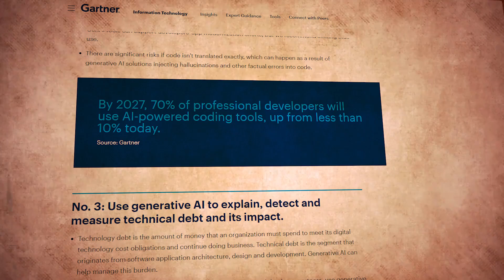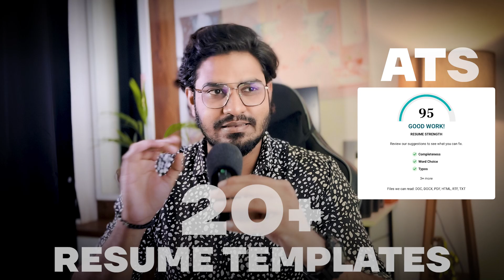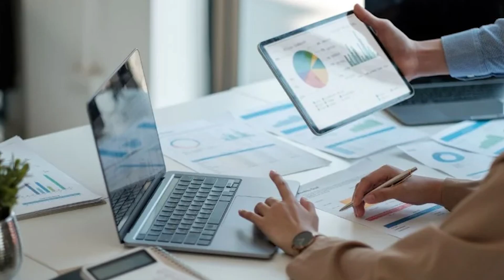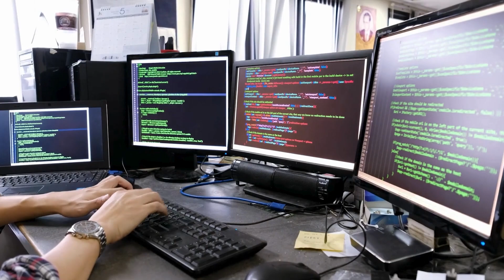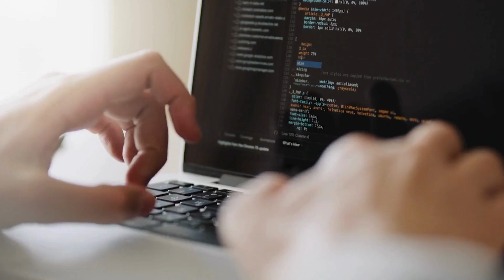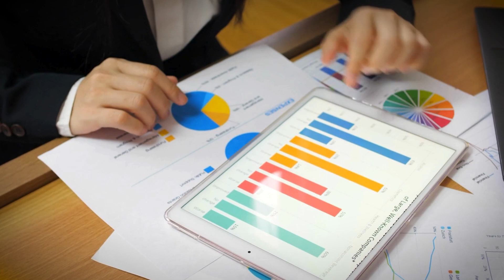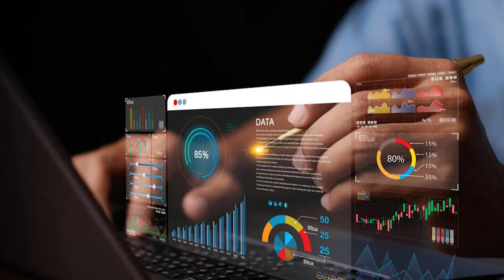Become a Data Scientist without coding | Tamil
🚀How To get your First Job⬆

Learn how to become a Data Scientist without coding in this Tamil video! Discover the skills and tools you need to excel in the field of data science without the need for programming knowledge.